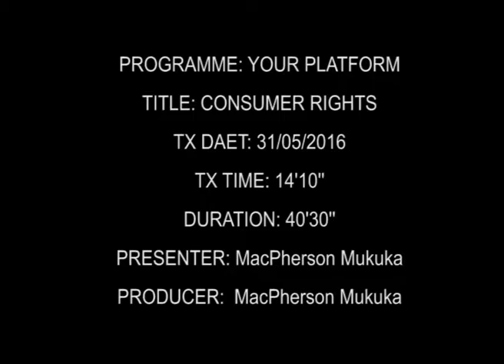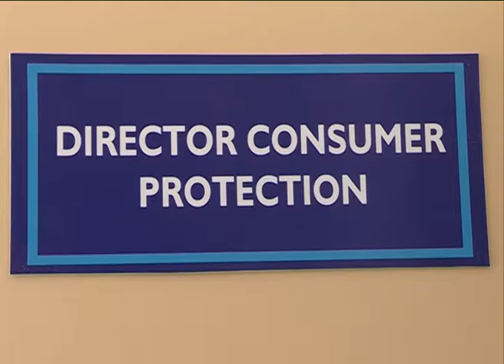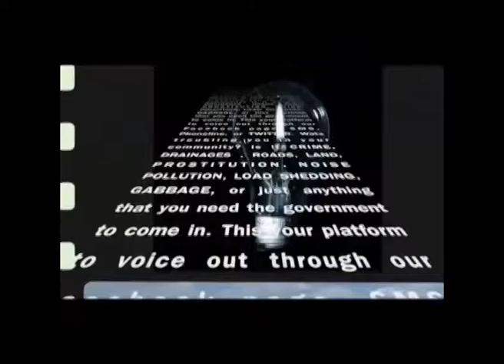YP CONSUMER RIGHTS 31 05 2016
Many are times when you as a customer has had your rights violated either by virtue of not knowing them and or the business person you are acquiring you product and services refuses to oblige.

This edition of Your Platform, we give you an insight of some of your rights and what you can do in case they are violated.